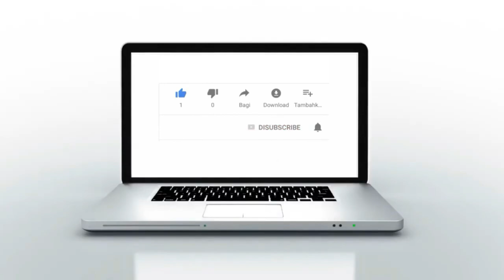الباحث السياسي والصحفي الليبي حميد ادريس يدلي برأيه حول دور المغرب في حل الأزمة الليبية